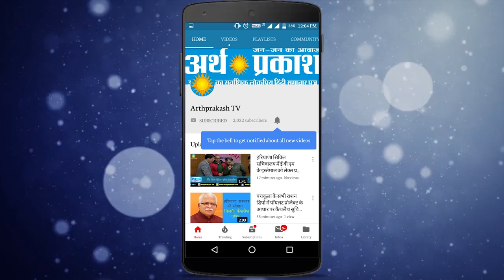पूर्व मुख्यमंत्री भूपेंद्र सिंह हुड्डा ने भरा अपना नामांकन || Arth Parkash TV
सोनीपत में  कांग्रेस के लोकसभा प्रत्याशी पूर्व मुख्यमंत्री भूपेंद्र सिंह हूडा पहले सचिवालय के सामने रोड शो दीपेंद्र सिंह हुड्डा आशा हुड्डा पलवल से विधायक करण दलाल पूर्व शिक्षा मंत्री गीता भुक्कल जयवीर वाल्मीकि कृष्ण हुड्डा राई से विधायक गोहाना से विधायक जगबीर मलिक किया उसके बाद भारी तादात में सचिवालय नामांकन करने पहुंचे राजकुमार सैनी पर पलटवार करते हुए कहा उनका कोई जनाधार नहीं है वह सोनीपत से आए हमने खुद प्रेस वार्ता करके यह बयान जारी किया बीजेपी पर भी आरोप लगाते हुए कहा बीजेपी पार्टी एक भ्रष्ट पार्टी है आने वाले 12 मई को जनता इनको सबक सिखा देगी